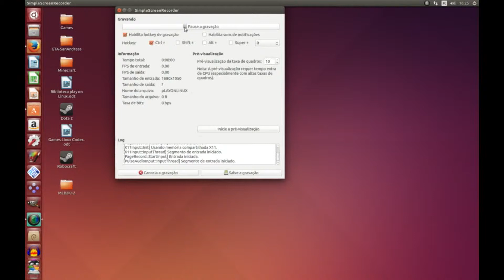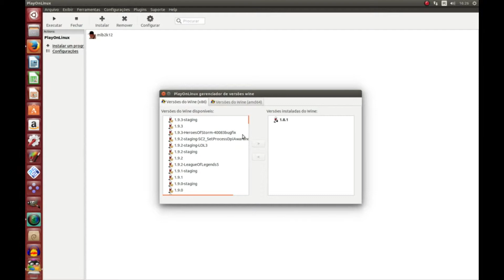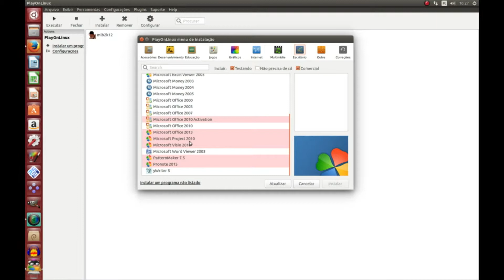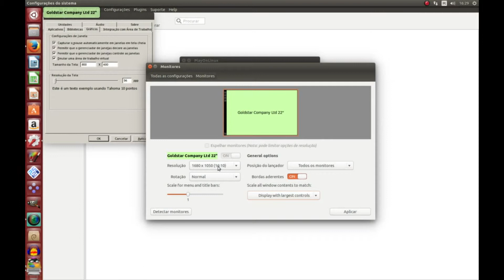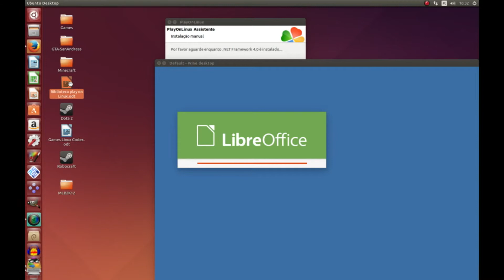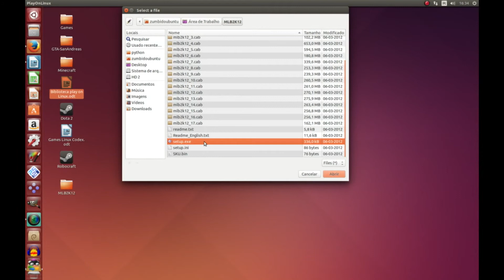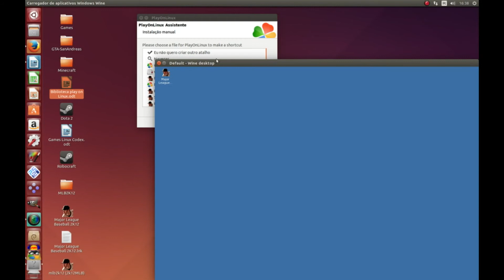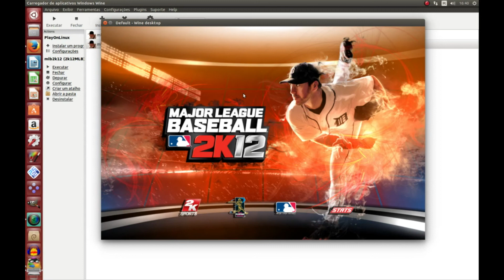Instalando games do windows no ubuntu.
Fala pessoal beleza hoje vou lhes mostrar como jogar alguns games do windows no ubuntu e derivados via playonlinux (wine),
Caso queira fazer tudo via terminal só acessar o blog para ter acesso ao guia de instalação.
Compre sempre jogos originais , assim todos ganham.